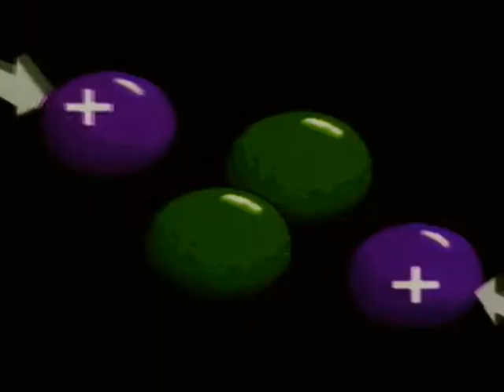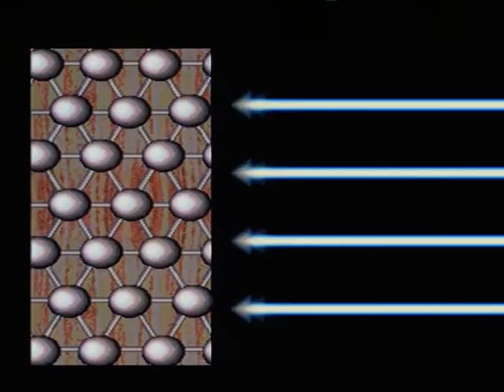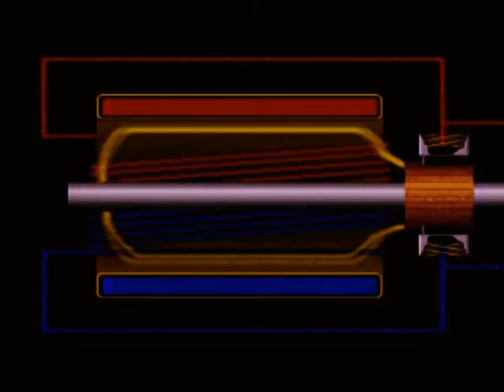HEL . automat-robot-machine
HEL . automat-robot-machine (2010)